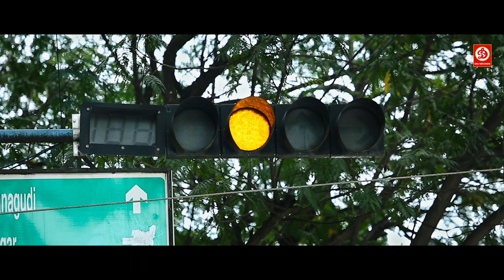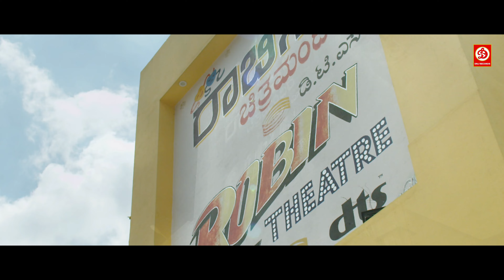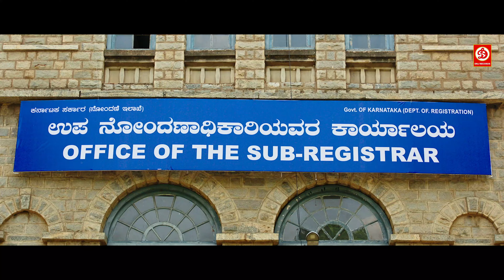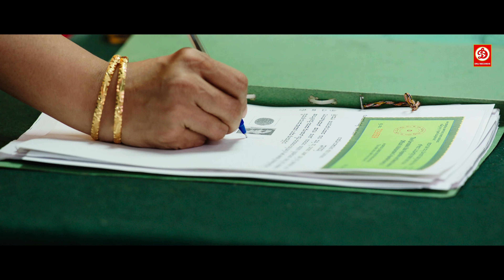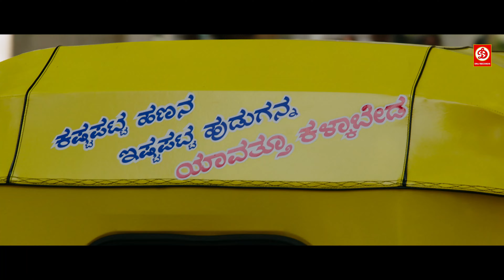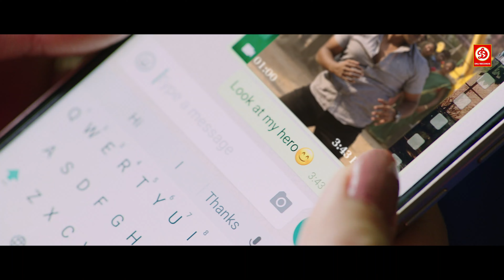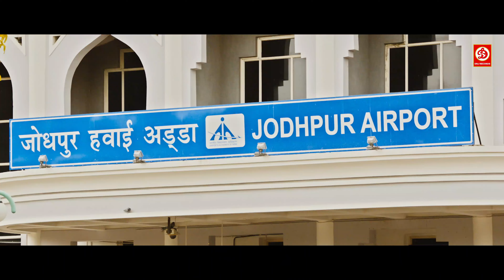Anjani Putra (HD)-New Released Full Hindi Dubbed Action Movies | Puneeth R, Rashmika M, Ramya K Film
Movie : Anjani Putra
Starcast : Puneeth Rajkumar, Rashmika Mandanna, Ramya Krishnan, P. Ravi Shankar,

Welcome to DRJ Records South Youtube Channel, the #1 destination for premium entertainment videos. Enjoy the blockbuster in all languages Full movies, scenes, songs, & more.